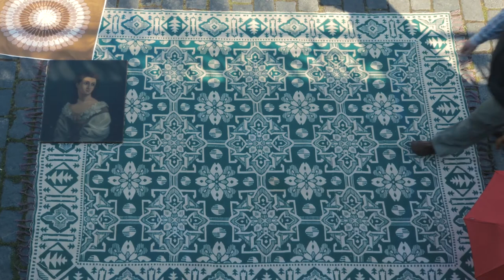Artyčok tv 10 let, Ivan Svoboda